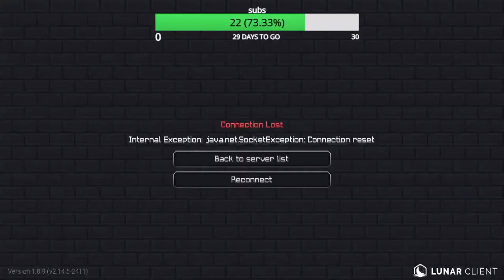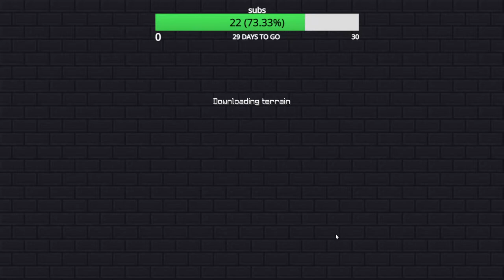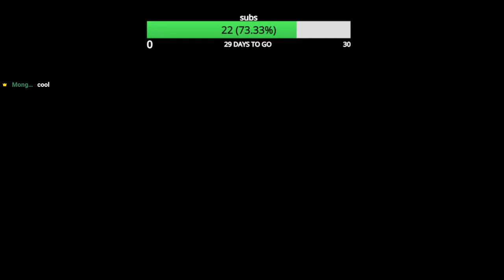MInecraft Purple Prison | Poverty!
welcome folks to a chill weekend!!!